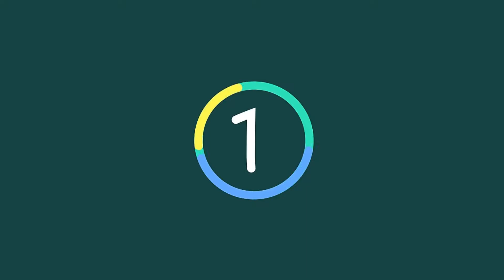Celine Dion ‘I Shake My Husband’s Hand Before Every Show’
Much like her mega-hit song from the “Titanic” soundtrack, Celine Dion’s heart still goes on for late husband Rene Angelil, who passed away in 2016.

Speaking with Stellar magazine, the Quebec-born singer revealed that she still has a special ritual that keeps her connected with her late husband’s memory prior to each performance.

“I shake my husband’s hand and knock on wood with him every night before every show. Even after he’s gone, I still talk to him,” she said (as reported by Just Jared), discussing the bronze cast of Angelil’s hand that she has backstage at her concerts.